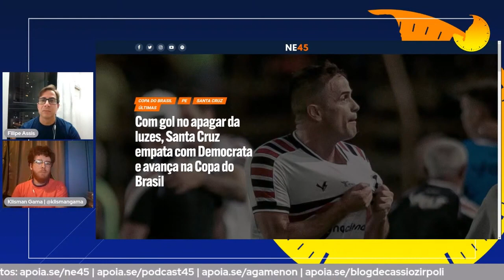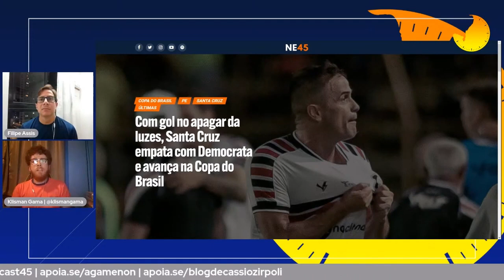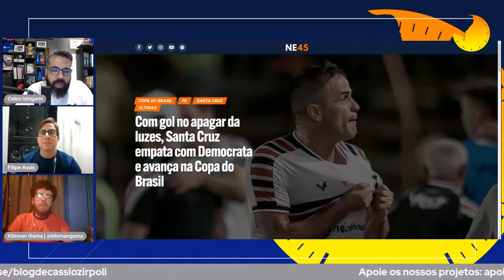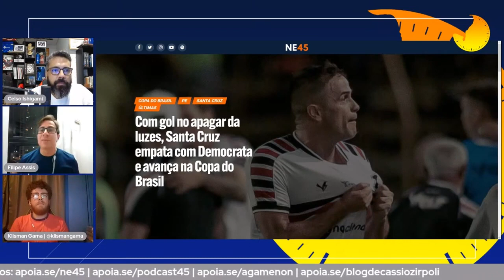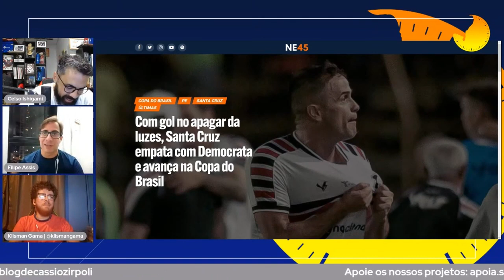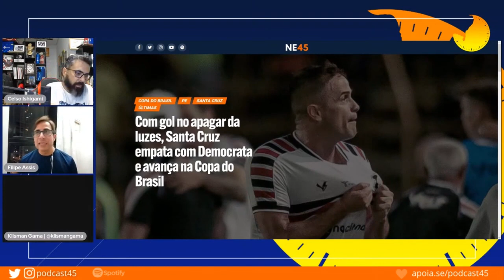PIPICO MARCA NOS ACRÉSCIMOS E SANTA CRUZ AVANÇA NA COPA DO BRASIL! EMPATE EM 1X1 COM O DEMOCRATA!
Foi no sufoco, mas o Santa Cruz conseguiu assegurar a sua classificação para a segunda fase da Copa do Brasil. Em jogo tenso, o Tricolor jogou mal, viu um pênalti mal marcado abrir o placar para o adversário, mas contou com a conexão da dupla Felipe Gedoz e Pipico para empatar nos acréscimos da etapa final e garantir mais R$ 900 mil no cofre do Arruda.

Corte da live: COPA DO BRASIL - DEMOCRATA 1 X 1 SANTA CRUZ | AGAMENON